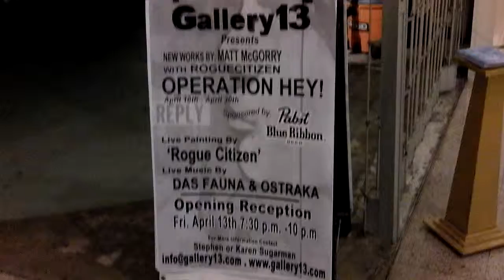Matt McGorry -Rogue Citizen - Operation HEY!